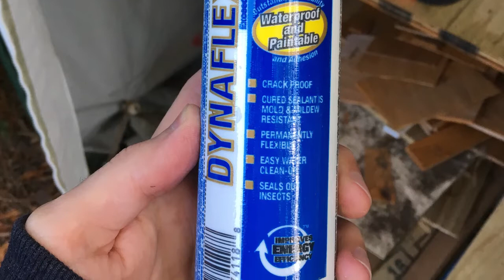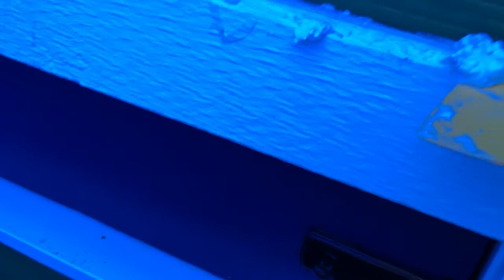The Fate of the Tiny House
Tiny House Vlog #21. What is the fate of the tiny house? Many questions hang in the air. Where will it be parked? Who owns it?

Sean's Twitter: @EssaRell
Rookie Roost Twitter: @RookieRoost